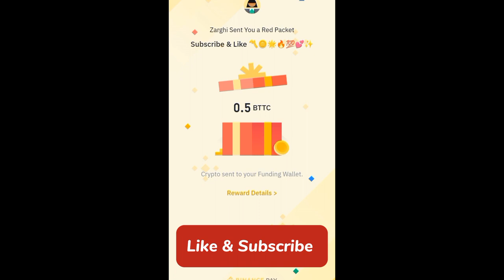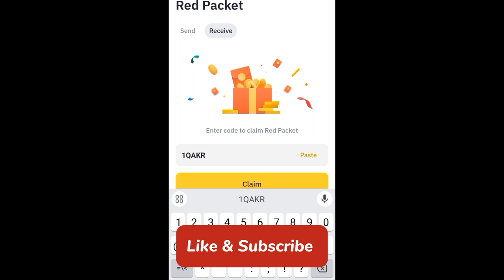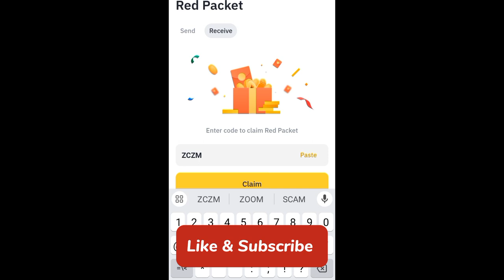Binance red packet code today | USDT BTTC Packets in binance 22-23 MARCH 2024